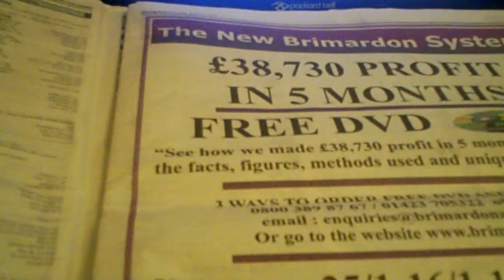£38,730 profit on the full page advert published in the racing post